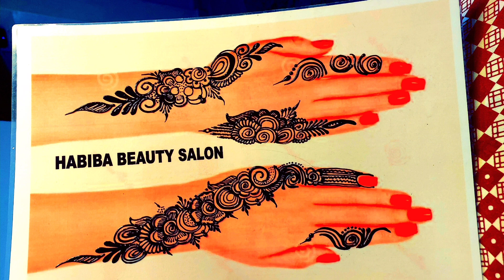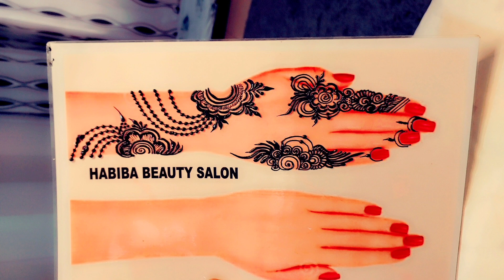SAWERO CILAN GACAN KOR IYO HOSA